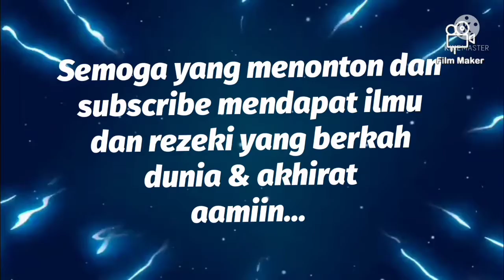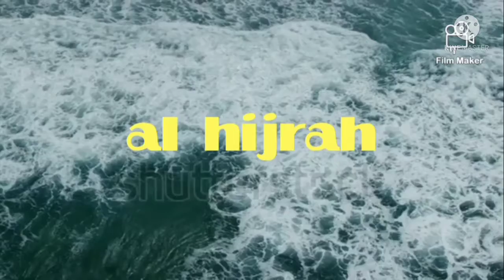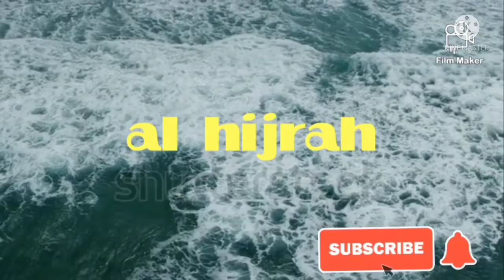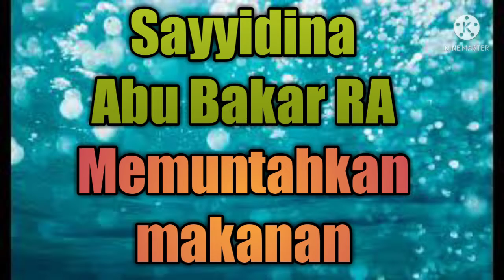KISAH SAHABAT NABI MUHAMMAD SAW : ISLAMNYA SAYYIDINA ABU BAKAR RA (al hijrah)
Sahabat Nabi Muhammad SAW adalah orang - orang terbaik yang pernah ada.
Allah SWT sudah ridho kepada mereka semua.
Barang siapa mengikuti suatu kaum maka dia akan di golongkan kedalam kaum tersebut
Semoga kita diberi kekuatan untuk mengikuti para sahabat... Aamiin

Al hijrah
Sumber kitab kehidupan para sahabat oleh maulana yusuf Al kandahlawi

Padamkan lampu untuk menjamu  tamu

Kepala kambing berkeliling 7 rumah

Sholawat nariyah